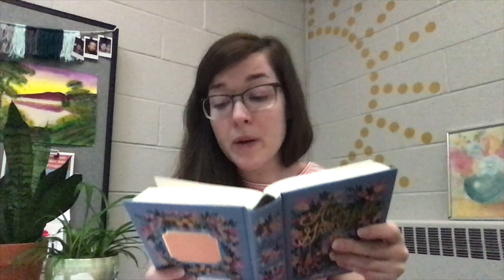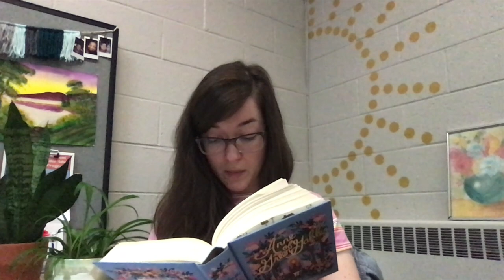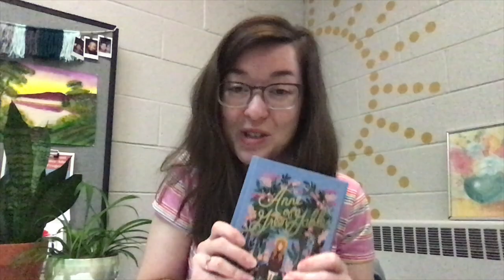Anne of Green Gables: Chapter 15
Anne begins taking lessons at the schoolhouse with all the other children.